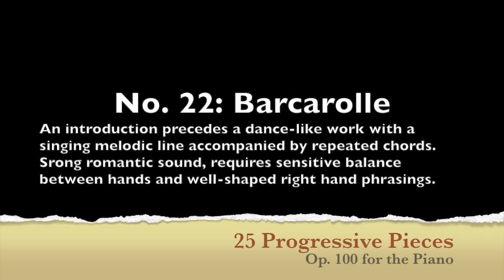Barcarolle by Burgmuller, Op. 100, No. 22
From the collection of the 25 Progressive Pieces, Op. 100 (25 Etudes) by Johann Friedrich Burgmuller (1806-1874)

Some of the most important teaching literature from the Romantic period. Although classified as etudes, they are in essence character pieces.

Performed and recorded by Dr. Tracy Xian